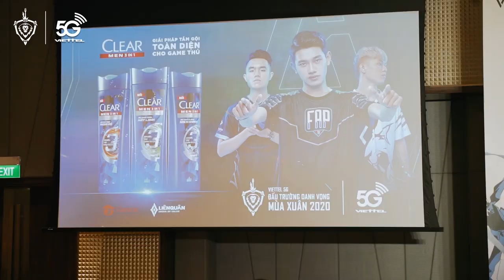Viettel x Garena | Họp báo giải đấu Viettel 5G Đấu Trường Danh Vọng mùa Xuân 2020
Vào chiều ngày 10/02, buổi họp báo giải Liên Quân chuyên nghiệp Viettel 5G Đấu Trường Danh Vọng mùa Xuân 2020 đã diễn ra tại Thành phố Hồ Chí Minh. Tại buổi lễ này, Viettel phối hợp cùng Liên Quân Mobile công bố gói data eSport đầu tiên tại Việt Nam với tên gọi “eSport Siêu Tốc”.